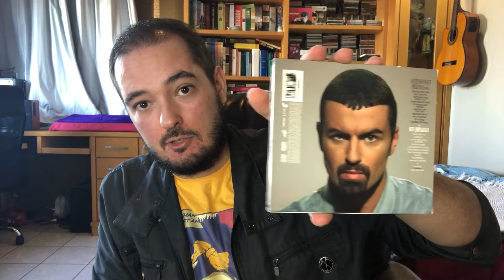Older, a obra-prima de George Michael [Parte 1]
Nesse primeiro vídeo, falo sobre a trajetória do George Michael desde o Wham! até este seu terceiro disco solo. Primeiro de duas partes.